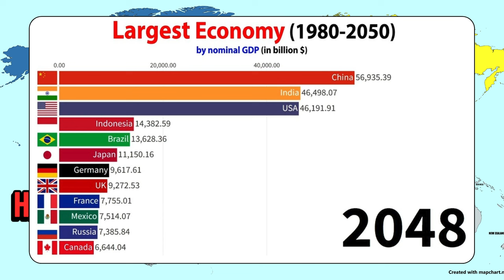Ще бъдат ли спрени Русия и Китай от САЩ и Великобритания?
Директорите на ЦРУ и МИ6, Уилям Бърнс и Ричард Мур излязоха с всеобщо изявление, където назоваха общите си врагове, както и общите си цели занапред. Подготвил съм за Вас техни любопитни изказвания, като съм добавил коментар от моя страна, Приятно гледане!

За да подкрепите мен и канала:
🔔 Абонирайте се
👍 Харесайте видеото
✍ Коментирайте